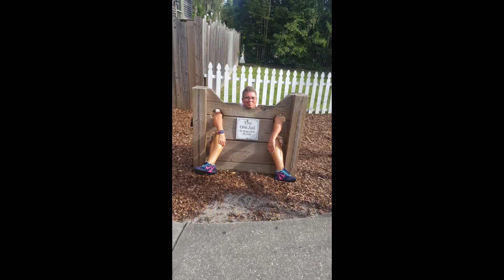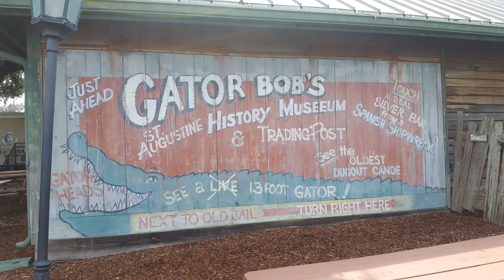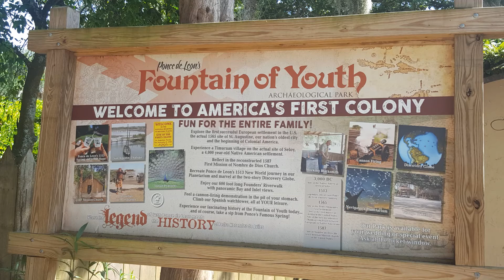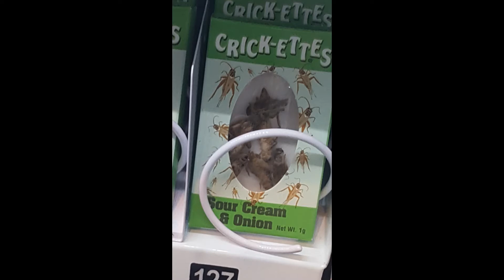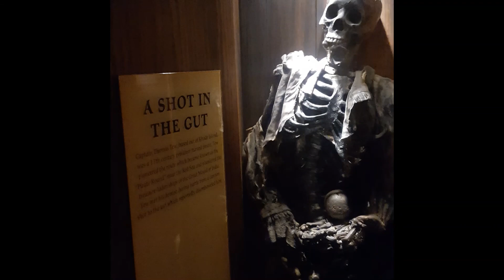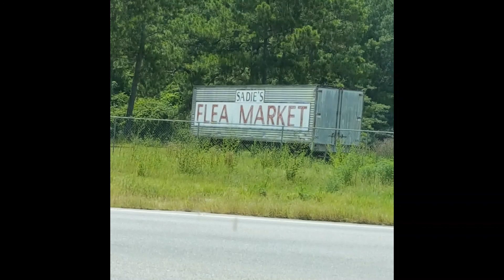St Augustine 2021